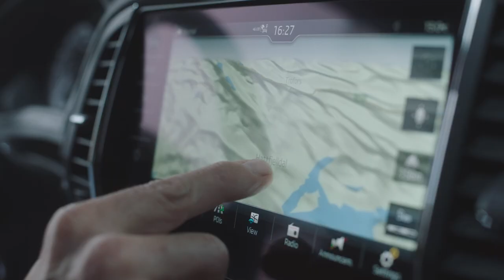Аксессуары для SKODA. Прага Авто рекомендует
Пришло время, когда ценность владения автомобилем замещается умением пользоваться современными опциями, настройками и аксессуарами. Безусловно, базовые характеристики мы можем узнать и по буклетам, и ощутить на себе комфорт от ассистентов и возможно на тесте автомобиля. Приглашаем вас тестировать новые модели и знакомиться с аксессуарами SKODA.